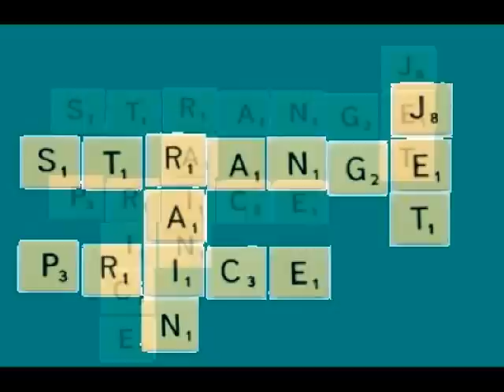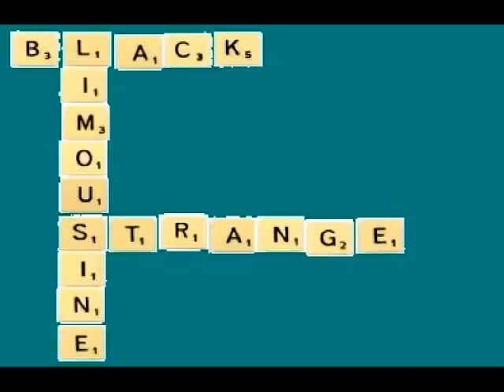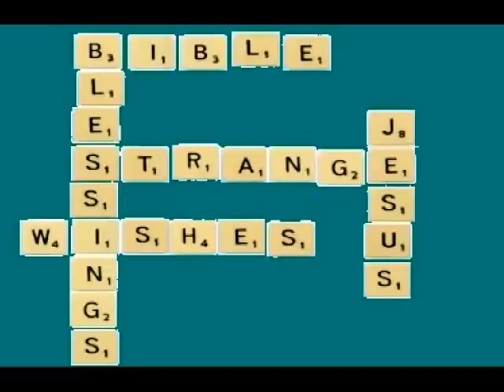Gavin Sutherland - Strange (2009)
Track 2 from 'The Deal'.  Gavin's idea for the video and we just scrabbled it together as best we could.   My favourite track since the Sutherland Brothers and Quiver days, so appreciation for allowing me to upload it.   The words and music are simply great, just sorry I could not quite get my video player to play ball on perfect syncronisation.  To Gavin, Happy Special 60th Birthday for next week and many thanks for making great music for over 40 years.